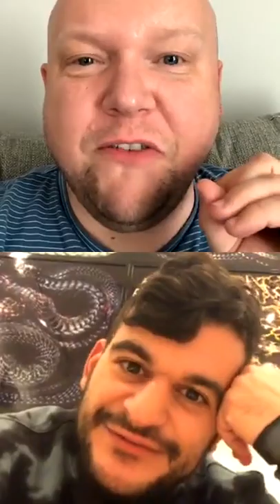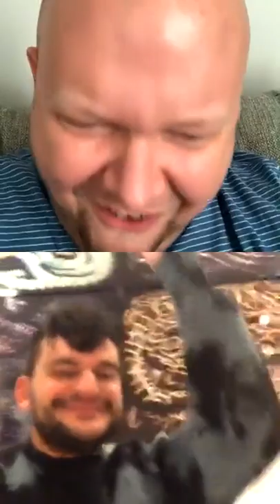Jim Lanahan and Friends: The Real Nick S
Nick Spadaro is a fitness coach and model based in NYC. Jim and Nick cover topics ranging from lip syncing for your life to nude photo shoots. Get a cocktail and join the fun!

Jim Lanahan and Friends is produced by Jim Lanahan and Stephanie Laffin.